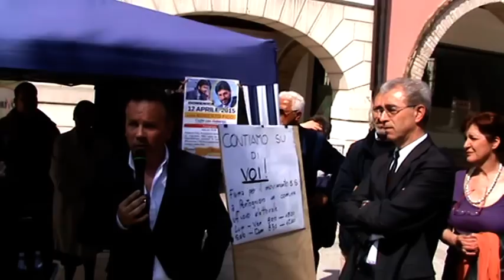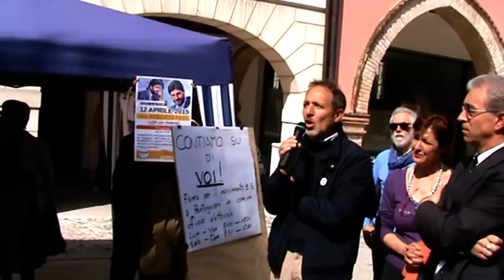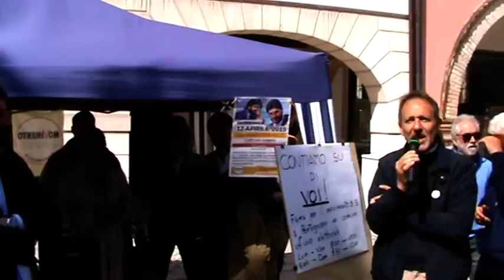M5S PORTOGRUARO: BREVE INTERVENTO DI TRE MILITANTI LOCALI...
Breve intervento di tre militanti del Movimento 5 Stelle Portogruaro...